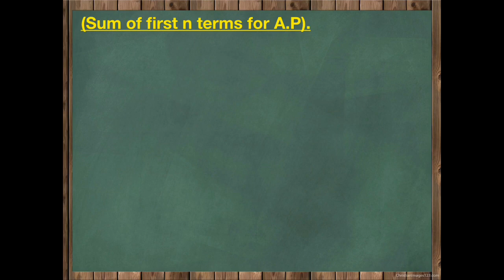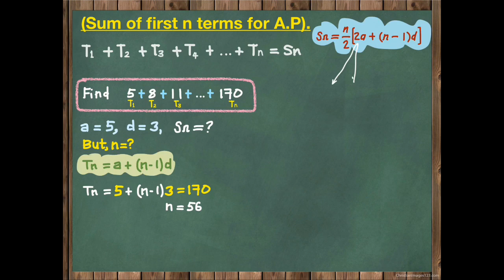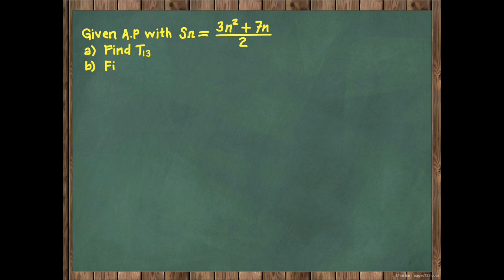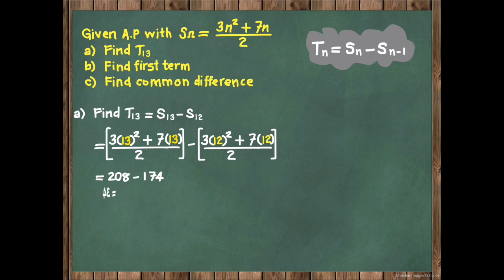Arithmetic Progression (Part 2/2) Janjang Aritmetik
Perkongsian penggunaan formula Sn dalam janjang aritmetik dengan beberapa contoh soalan dan pattern.